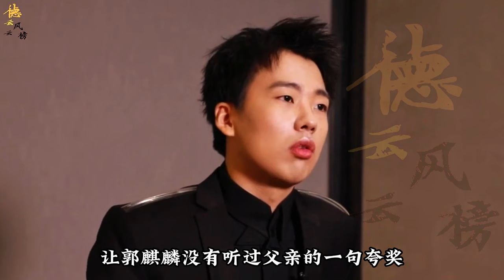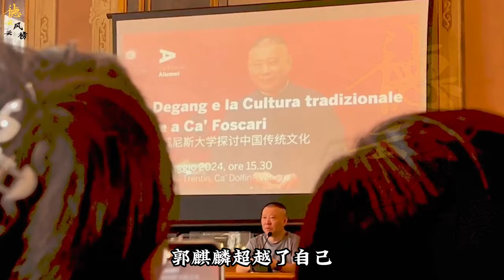【德云社】终于直到郭麒麟为什么要演范思哲了，戏里戏外都想得到父亲认可，如今已经超越父亲